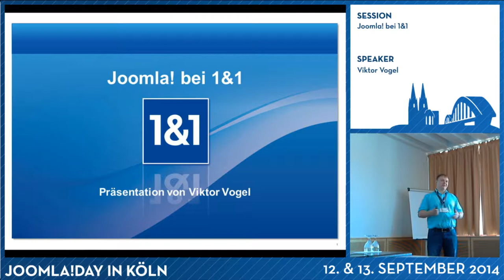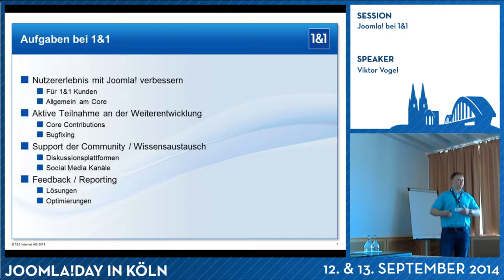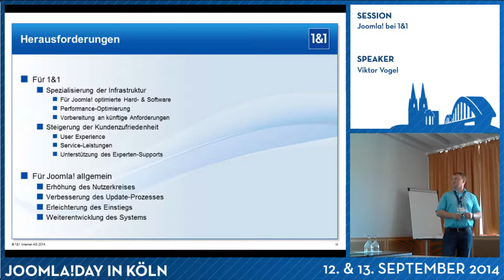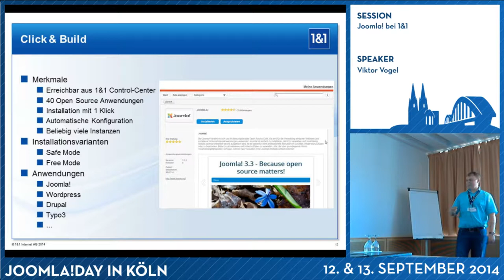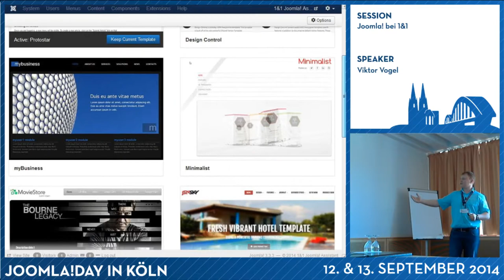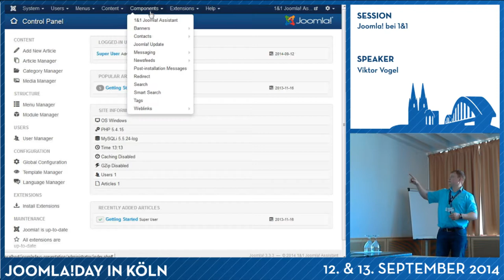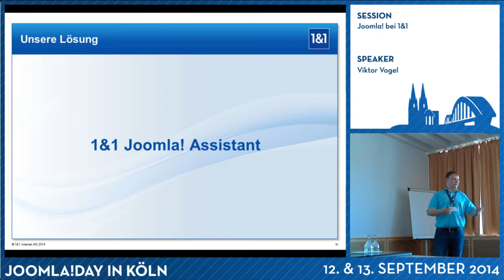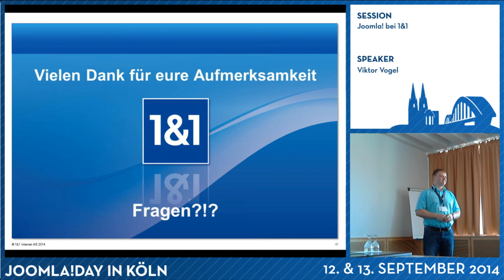Joomla! bei 1&1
von Viktor Vogel

Wie entwickelt sich das beliebte Open Source Content Management System Joomla aus Sicht der Hosting-Landschaft weiter? Was sind
Herausforderungen und was mögliche neue Anwendungsgebiete? Viktor Vogel, der 1&1 Joomla! Spezialist, wird anhand von seinem persönlichen
Werdegang aufzeigen, was Joomla! und die Community in den nächsten Monaten für Joomla!?Entwicklungen bei der 1&1 erwartet.